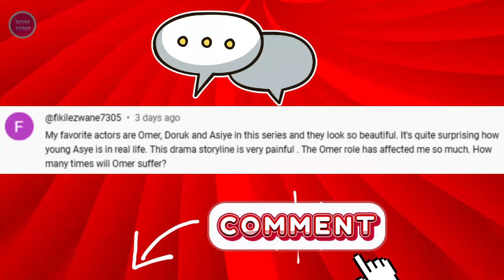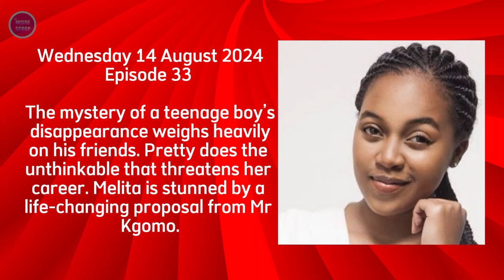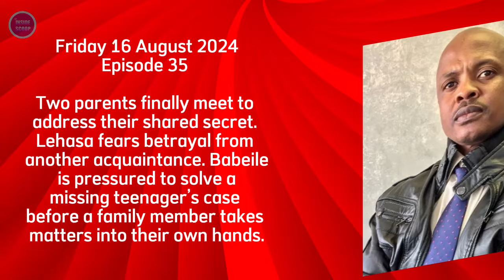Skeem Saam Teasers August 2024 | Next on Skeem Saam | SABC1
Skeem Saam Teasers August 2024.

Get the latest Skeem Saam teasers for August 2024! Discover the shocking twists and turns in this month's episodes.

Don't miss new episodes airing on SABC1, Monday to Friday at 7:30 PM.

00:00 Skeem Saam Teasers August 2024
00:53 Thursday, 1 August 2024 - Friday, 2 August 2024
01:35 Monday, 5 August 2024 - Friday, 9 August 2024
03:09 Monday, 12 August 2024 - Friday, 16 August 2024
04:37 Monday, 19 August 2024 - Friday, 23 August 2024
06:17 Monday, 26 August 2024 - Friday, 30 August 2024